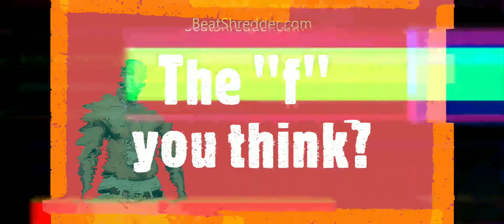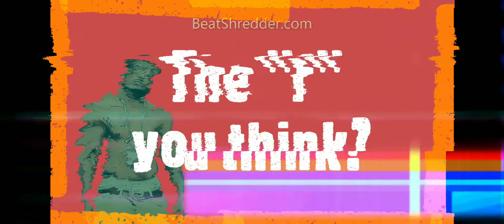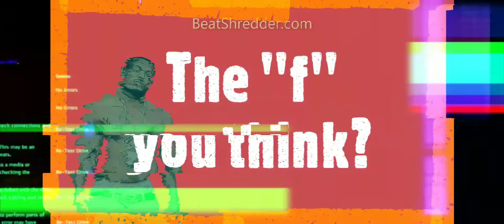The "F" You Think?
140 bpm
Ebmin

 Agressive, swag type trap beat

Beat Shredder is now Live on spottily, iheartradio, Apple music, google p;ay music, look us up on your favorite streaming station!favorite streaming station!